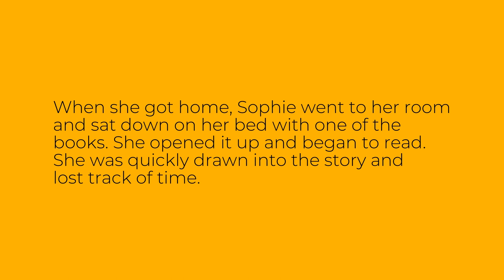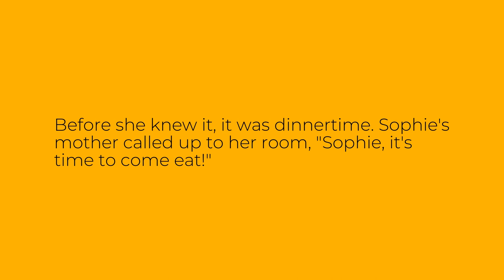Easy English Story: I Like To Read Books - Level A1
This is an easy English story for level A1 learners of English. The story is called "I Like To Read Books". Improve your English reading, listening and vocabulary through this easy audio story.

Bu ingliz tilini A1 darajasida o'rganuvchilar uchun oson inglizcha hikoya. Hikoya "I Like To Read Books" deb nomlangan. Ushbu oson audio hikoya orqali ingliz tilini o'qish, tinglash va so'z boyligingizni yaxshilang.